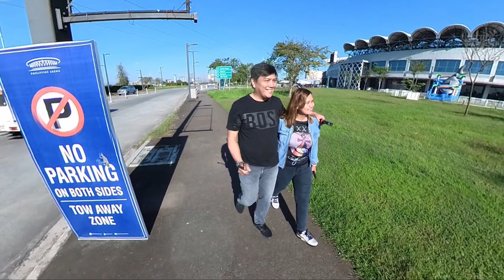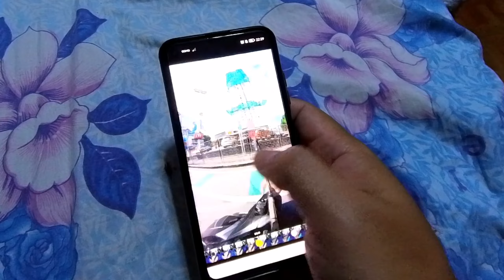INSTA360 ONE X2 PERFECT CAMERA FOR VLOGGING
REVIEW FOR INSTA360 ONE X2 CAMERA

* No copyright is claimed and to the extent that material may apear to be infringed, I assert that such alleged infringement is permissible under U.S. and Philippine copyright law.
* If you believe material has been used in an unauthorized manner, please contact the poster.